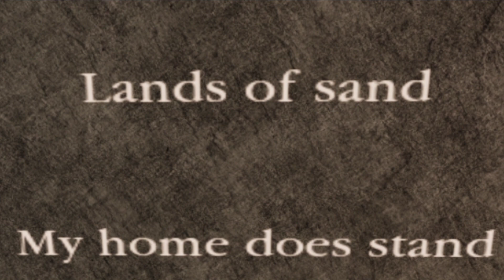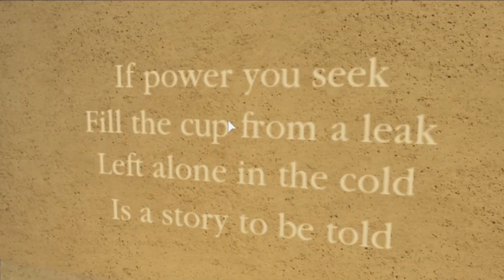Shanks Turuan mo ako ng HAKI | Roblox | Blox Fruits #4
Hinanap ko si Shanks para magpaturo ng HAKI pero isang di inaasahan na kagapanap ang nangyari. Roblox Blox Fruits Tagalog gameplay

Hit Like kung nag enjoy kayo at kung gusto niyo pang
makapanood ng content na katulad nito.

Comment niyo lang kung may request kayo.

Roblox Tagalog Gameplay
BloxFruits
Blox Fruits Light Fruit Showcase
Blox Fruits Observation Haki